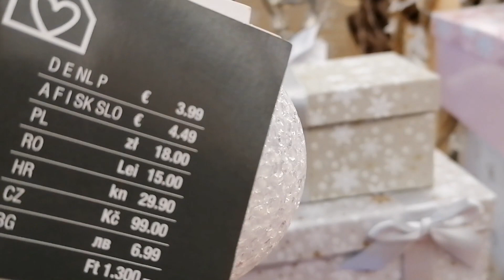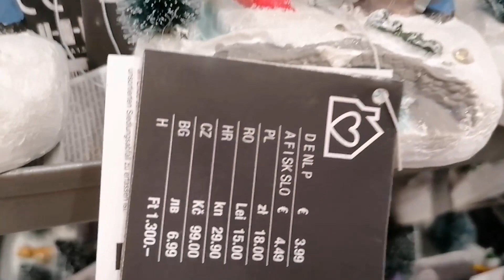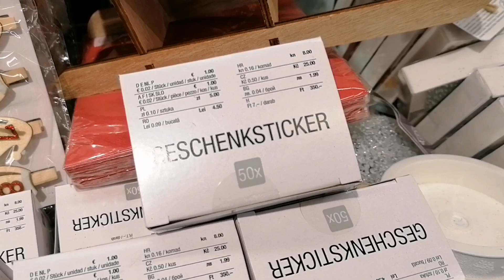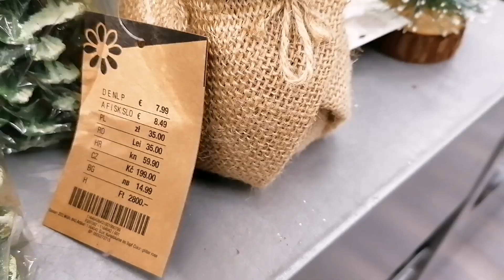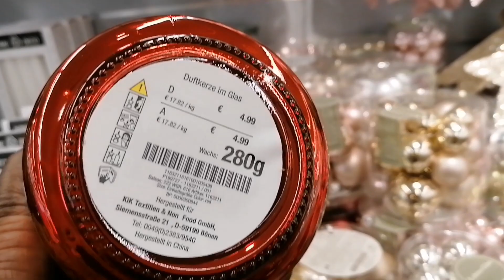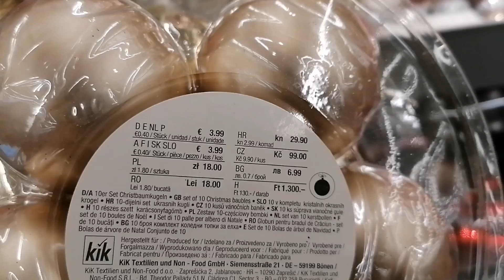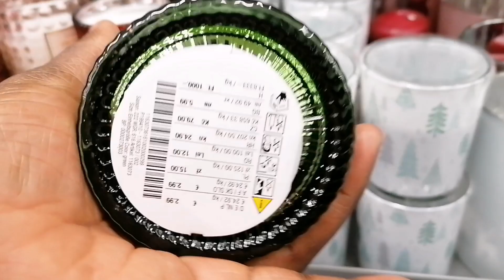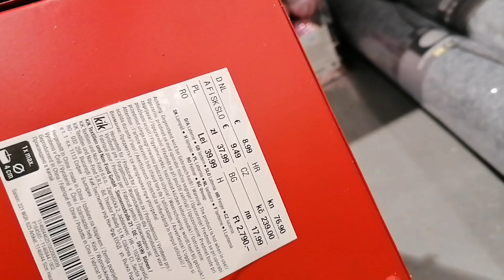KIK SHOPPING VLOG *HOMEDEKO UND MEHR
Hi, welcome to my shopping vlog. In this video, I'm going to show you winter decorations from Kik store. Enjoy shopping with me.